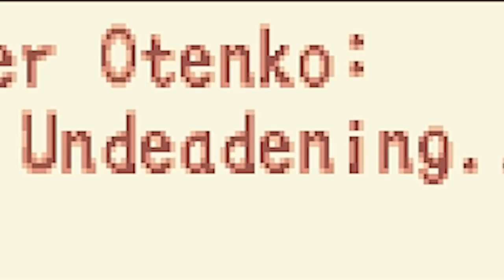Boktai The Sun is in Your Hand - Parte 3 - O Undeadenindedeninigning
Continuamos a aventura para parar o Undyneadeadeninglinindingdingdong.

Musicas Usadas:
Deeper - Sonic Adventure 2